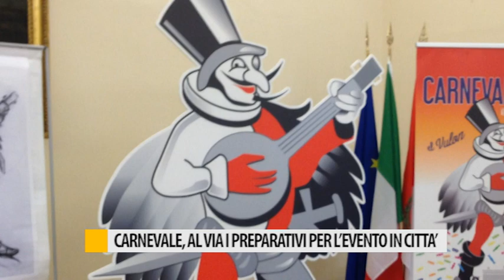Carnevale, al via i preparativi per l'evento in città